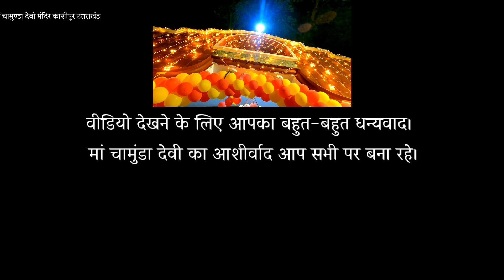Chamunda Temple Kashipur Uttarakhand 🚩 ढोल दमाऊ को थाप 🌷आए मैया के नवराते🌺 Dr Ashok Nautiyal Vlogs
काशीपुर के ऐतिहासिक Girital के पास मां चामुंडा देवी (Maa Chamunda Devi) का मंदिर बना हुआ है।  कहा जाता है कि इस मंदिर की स्थापना चंद्र वंश के राजाओं ने की थी। इधर कुछ लोगों का मानना है कि मां का यह शक्तिपीठ स्वयं-भू स्थापित है। माता रानी के इस मंदिर में चैत्र व शारदीय नवरात्र में मां की विशेष पूजा अर्चना के लिए काफी संख्या में भक्त यहां आते हैं। यहां श्रद्धालुओं द्वारा मांगी गई मन्नतों को मां अवश्य पूरी करती हैं।

Chamunda Temple Kashipur Uttarakhand Amazing Night View
आए मैया के नवराते
Dr Ashok Nautiyal Vlogs
kashipur city vlog
kashipur vlogs
chamunda mata mandir kashipur uttarakhand
chamunda devi temple kashipur
Famous temple of Uttarakhand
famous temple of Kashipur City
shaktipeeth
navratra me chamunda devi temple

Our channel is constantly getting your support.  Thank you very much for this.❤️🙏